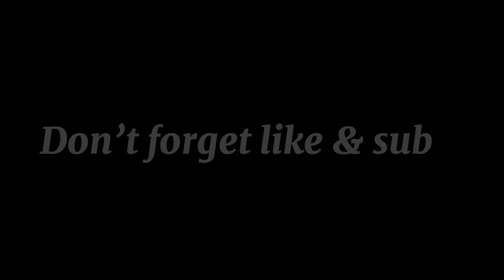Sharp aquos R3 in his gameplay | sniping gameplay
vlog,
vlog creations,
vlogging through history,
vlogbrothers,
vlogs telugu,
vlog video,
vlog creations tractor valet,
vlog epicness,
vlog music,
vlog background music,
vlogmas,
vlog squad,
vlog song,
vlog mongolia,
vlog aesthetic,
vlog asmr,
vlog america,
vlog australia,
vlog american,
a vlog like bong,
a vlog in korea,
a blogger,
a vlog in japan,
a vlog tag mix,
vlog background music no copyright,
vlog bangla,
vlog banane ka tarika,
vlog by padaythabin,
vlog black female,
vlog belanja mingguan dan memasak,
vlog black,
vlog bengali,
b blog,
b vlogs,
b blogger,
vlog camera,
vlog channel,
vlog creations tesla,
vlog cast,
vlog casha,
vlog camera for beginners,
vlog cameroun,
vlog creations beans,
vlog china,
vlog canada,
c vlogs,
c vlog purnima,
c vlogger,
vlog dubai,
vlog daily life,
vlog desi,
vlog deutsch,
vlog day,
vlog daily,
d vlogs,
d vlogger,
vlog english,
vlog editing tutorial,
vlog editing,
e vlogs,
e blogger tutorial,
e blogger,
e vlog mx,
e vloge,
elvish yadav vlogs,
eid vlog,
equatorial guinea vlog,
enhypen vlog,
edwin hurry jr vlog,
vlog family,
vlogs for all,
vlog français,
vlog funny,
vlogs food,
vlog funny background music,
vlog france,
vlog forex,
f vlogs,
f blogger,
food vlog,
fokats vlog,
vlog grwm,
vlog galon,
vlog germany,
vlog gym,
vlog girl,
ag vlogs,
g vlogging,
glogster,
ag vlogs latest,
g blogger,
vlog haircut,
vlog hawaii,
vlog hindi,
vlog haircut short,
vlog horror,
vlog hành trình,
vlog home,
vlog hay,
h vlogs official,
hd vlogger,
h vlogger,
vlog intro,
vlog ideas,
ri vlogs,
i blog,
i blogger,
vlog japan,
vlog jisoo,
vlog jepang,
vlog japanese lifestyle,
vlog jennie,
vlog jamaica,
vlog jungkook,
vlog japon,
vlog julia pelivan,
vlog jakarta,
j vlogs hawaii,
j vlogs,
j vlogz,
jvlog stories,
vlog kinshasa 2023,
vlog korean,
vlog kurdish,
vlog kaise banate hain,
vlog kinshasa,
vlog kurdi,
k vlogs,
k vlogger,
k bloggers,
vlog london,
vlog live,
vlog love crunchy,
vlog life,
vlog lifestyle,
vlog los angeles,
vlog la,
vlog latest,
ln vlog,
ln vlog lekshmi nair,
ln vlogs magic powder,
ln vlogs idli batter,
ln vlog chilli chicken,
ln vlogs chicken,
vlog minh hai,
vlog malayalam,
vlog myanmar,
vlog malaysia,
vlog music travel,
vlog me elon,
m vlogs,
mo vlogs,
ms vlogger,
m vlogs positivity,
mm vlogz,
m vlogs hero,
m vlogs rupasree,
m vlogs mariah ali,
m vlogs english,
mt vlog english,
vlog nyc,
vlog nepali,
vlog new,
vlog naomie nishimwe,
vlog no talking,
vlog nasıl çekilir,
vlog ne plazh,
n vlogs eating,
an in bangladesh,
mo vlogs wife,
mo vlogs marriage,
mo vlogs songs,
mo vlogs andrew podcast,
mo vlogs car collection,
mo vlogs sister channel,
m,
vlog queen radhika mathura,
。 aeb9 vlog